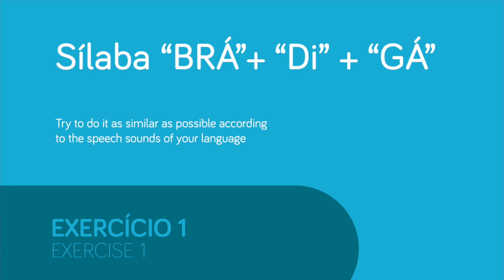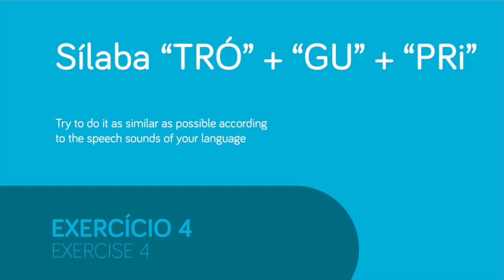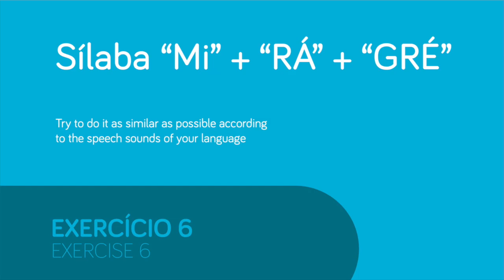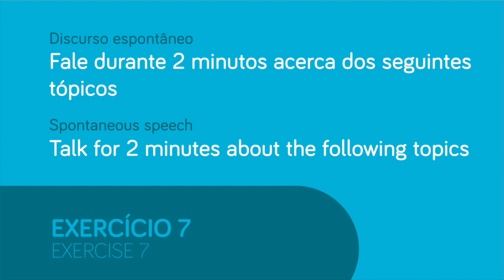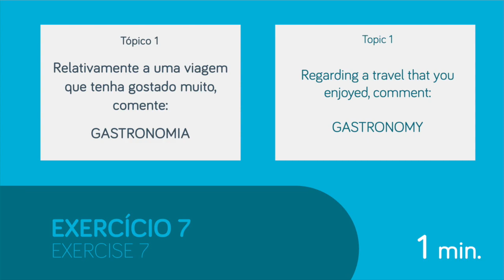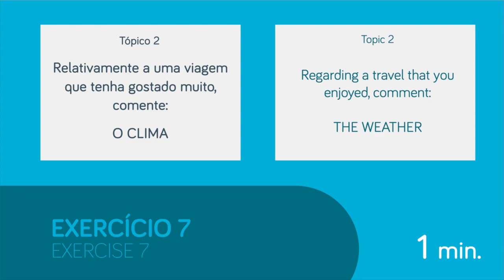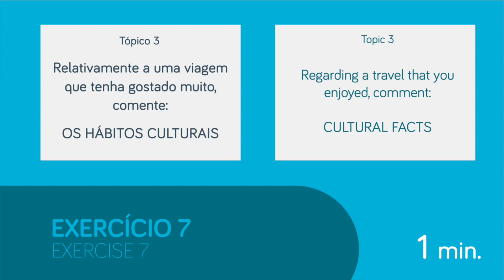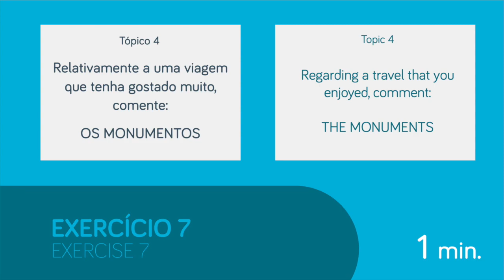Dia 27 / Day 27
Bem-vindo ao dia 27 do Desafio 30 dias de Terapia da Fala.
Mantenha-se ativo e faça exercícios todos os dias.

Uma Iniciativa CNS Academy.

Welcome to day 27 of the 30-Day Speech Therapy Challenge.
Stay active and repeat the exercises throughout the day.

A CNS Academy Initiative.